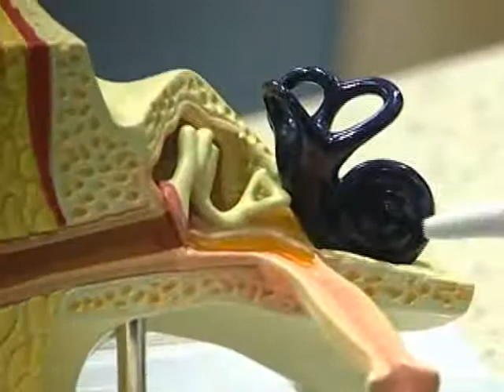Ear implant opens up new world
Otolaryngologist John Resser, M.D., implanted the region's first BAHA (bone anchored hearing aid) at
Western Baptist Hospital.  On HealthBreak, Dr. Resser explains how the procedure works wonders for
people with middle or outer ear damage that keeps sound from getting to the inner ear.